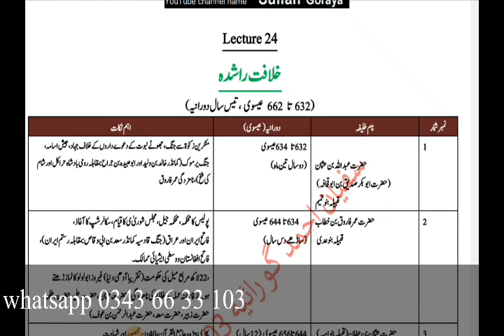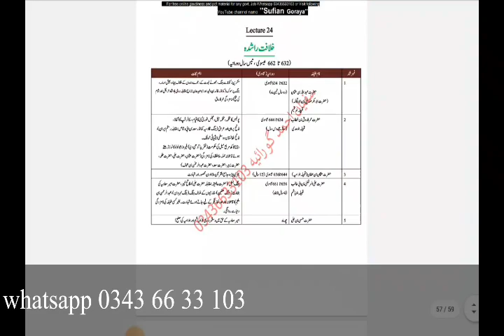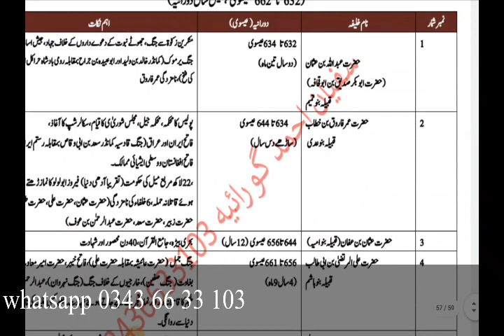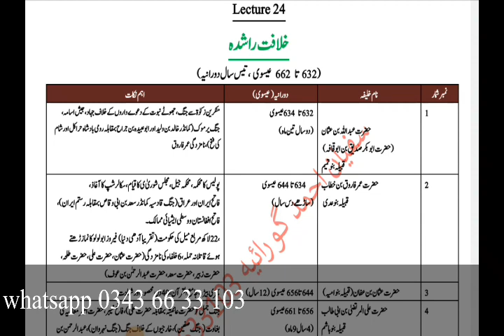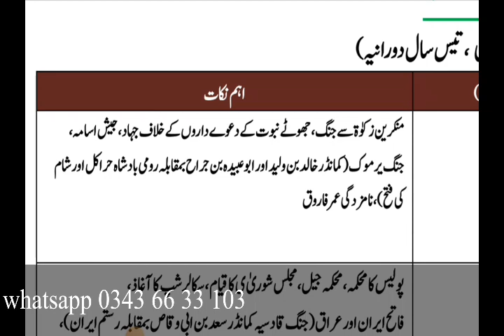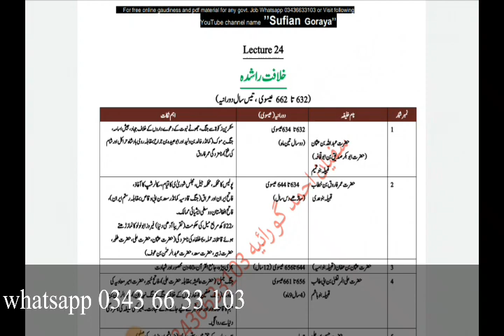One paper msqs Khilafat e rashida| latest govt jobs | FIA jobs 2023 syllabus